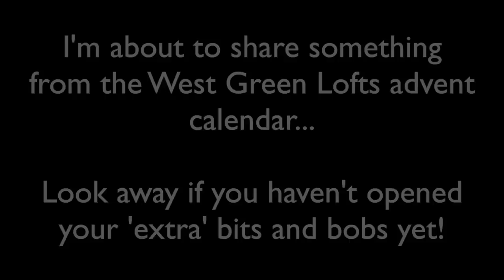Cherry Heart Podcast 80 | The Christmas Special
Cherry Heart Podcast Episode 80 - The Christmas Special: In which I share my latest projects whilst sitting by the Christmas tree for that festive feel! | Show notes